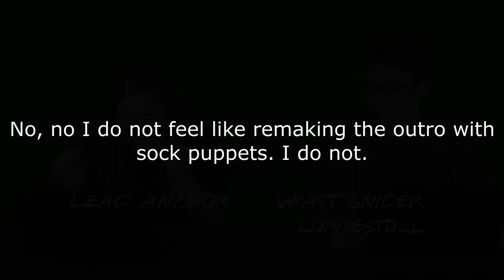The War Cry 2018 - E7